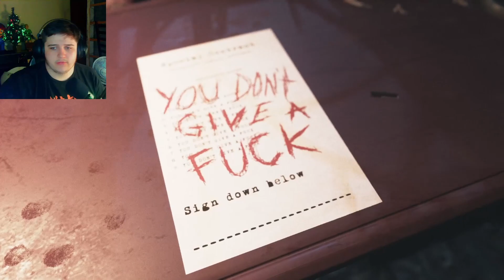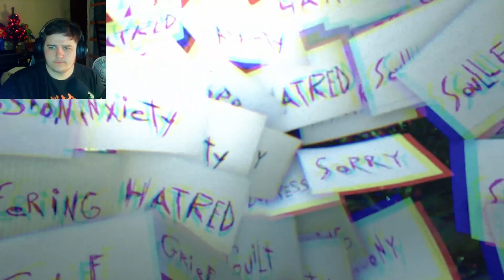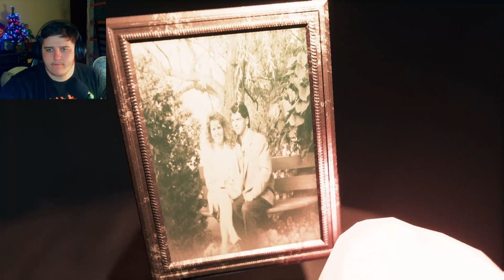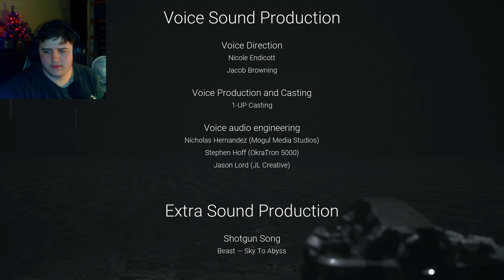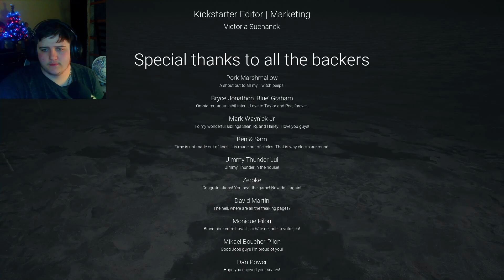Visage has some *SHOCKING* endings! | Visage Final Episode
Everyone there is friendly and supportive! We would LOVE to have you there!
End Song Name: Wanna be better - 2oodeep Taedoe